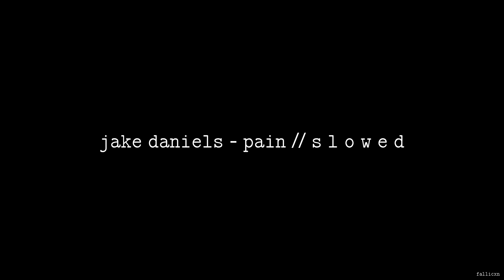Jake Daniels - Pain // S L O W E D